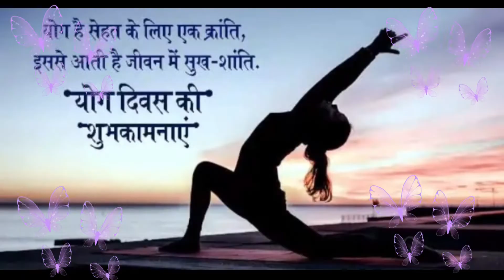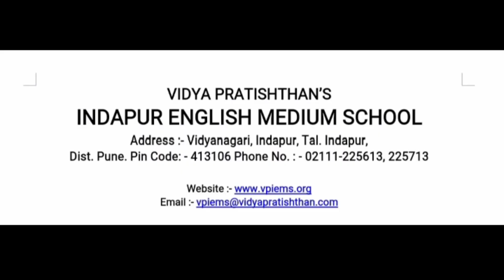International Yoga Day celebration